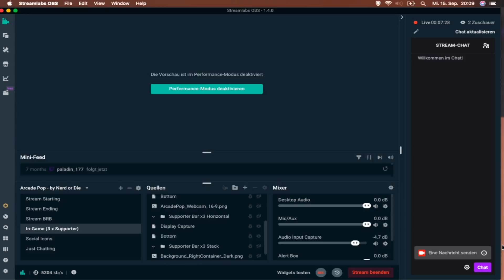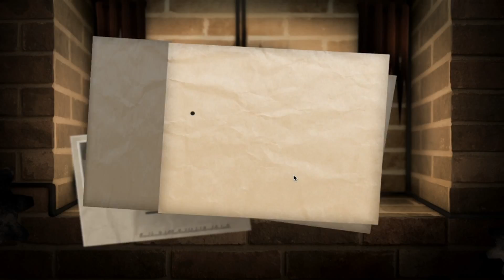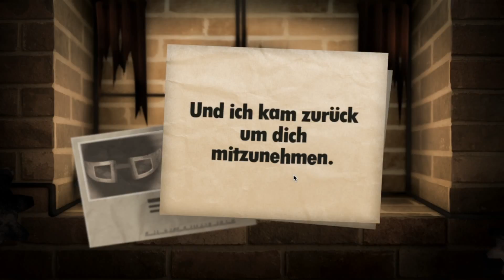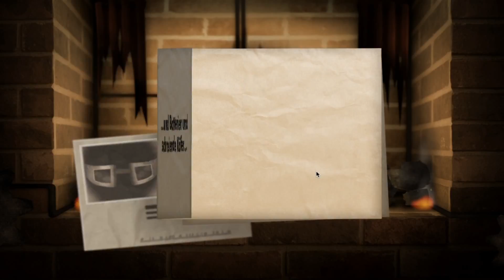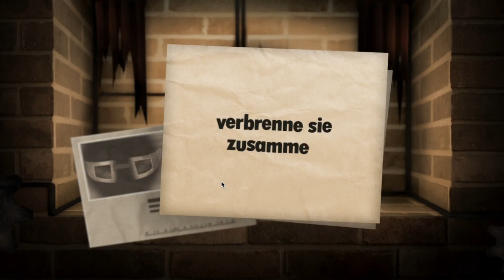Es geht wieder heiß her! 🔥 | Little Inferno | Folge 011 [Stream]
Beschreibung:
Es herrschen eisige Zeiten in unserer Welt - ohne Aussicht auf Besserung. Um zu überleben und uns warm zu halten, müssen wir Sachen verbrennen - mit unserem eingenehmen Little Inferno!
Neben das Verbrennen von Sachen kann mach lustige Kombinationen finden, wodurch man sich Briefmarken verdient. Diese dienen dazu, um langatmige Wartezeiten zu umgehen.
Werden wir in diesem Stream-Projekt alle Kombinationen ohne Probleme finden?

SEID GESPANNT!